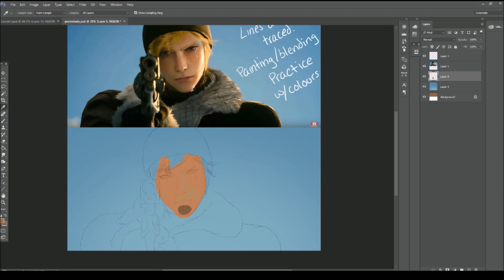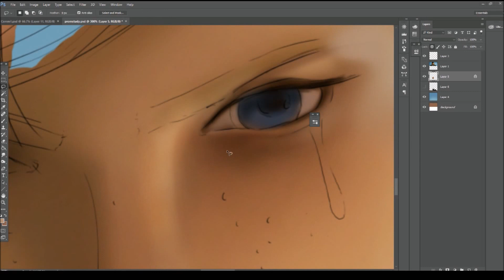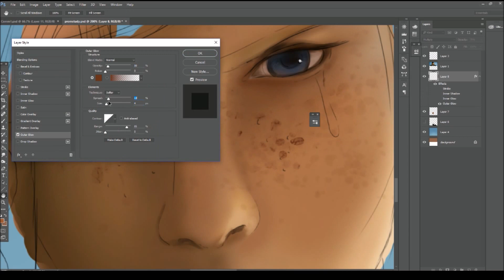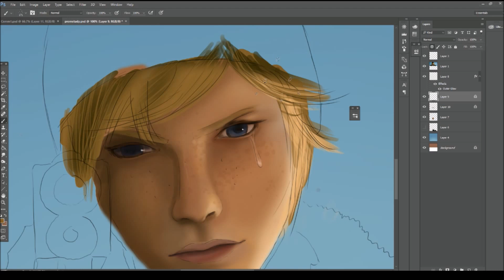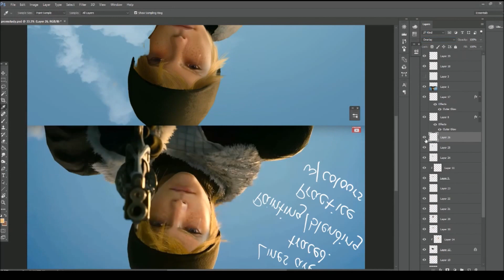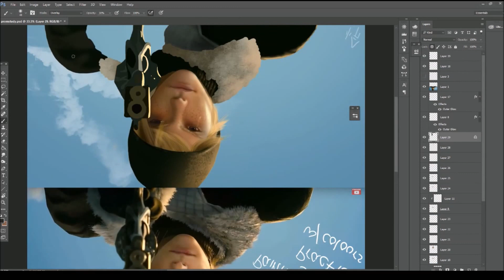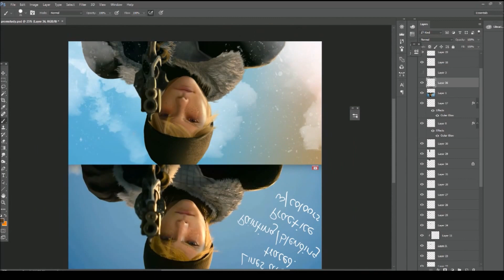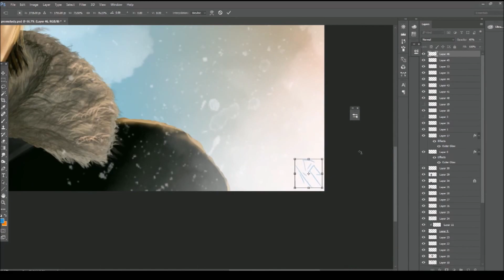Prompto Study Speed-Paint